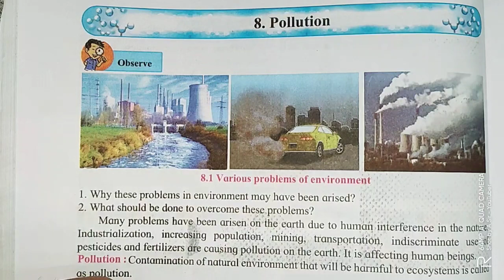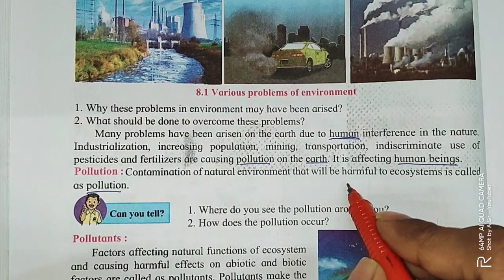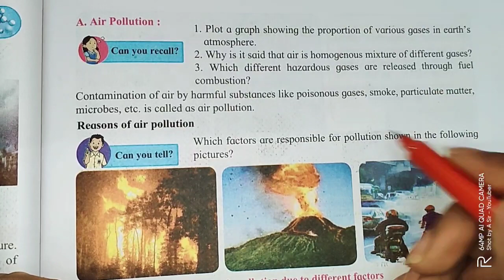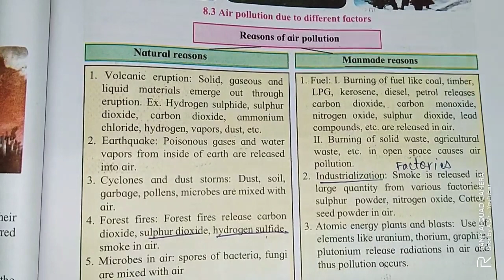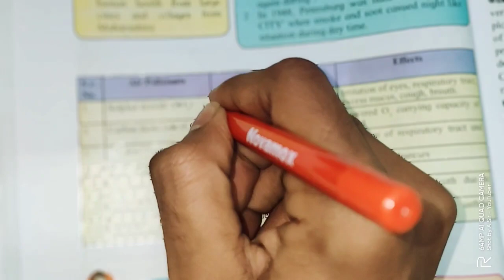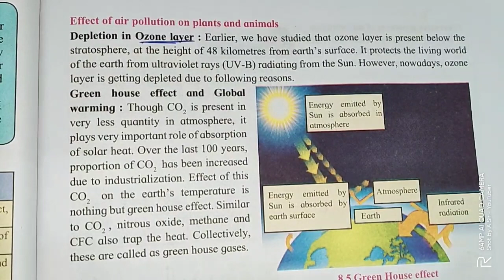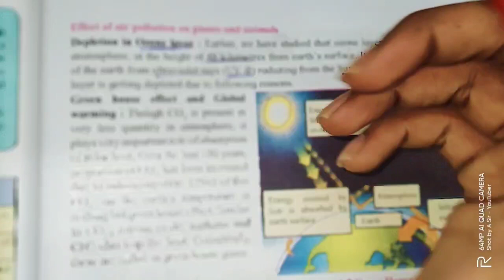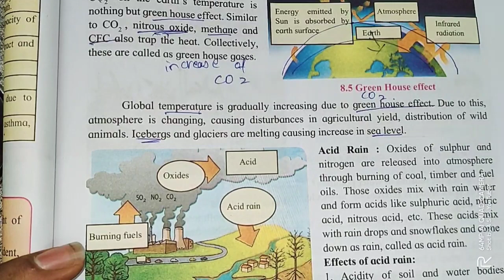8. Pollution | class 8 | Science subject | 8th science | part 1